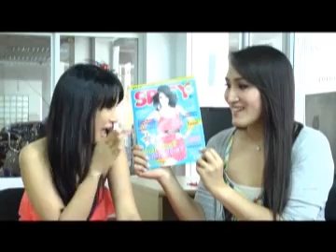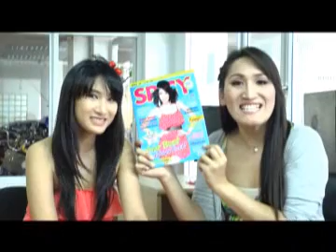นิตยสาร Spicy ปก ก็อปปี้